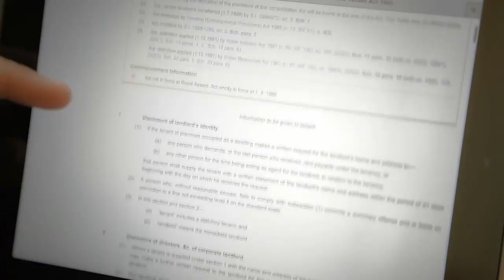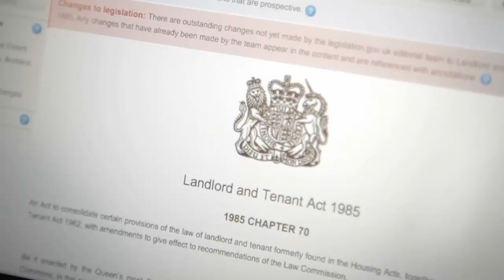Can My Tenant Withhold Rent?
Tim Frome, Legal Services Manager at mydeposits explains the unique circumstances in which a tenant can withhold rent and how to ensure you meet your landlord obligations with regard to repairs.